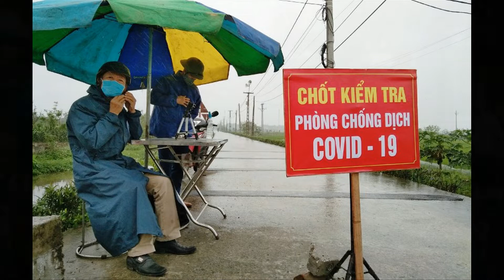THÔNG TIN DỊCH TỄ TẠI QUÁN CƠM THÀNH LUÂN - BÌNH ĐỊNH DỪNG CÁC HOẠT ĐỘNG KD ĂN UỐNG DỌC QL 1A